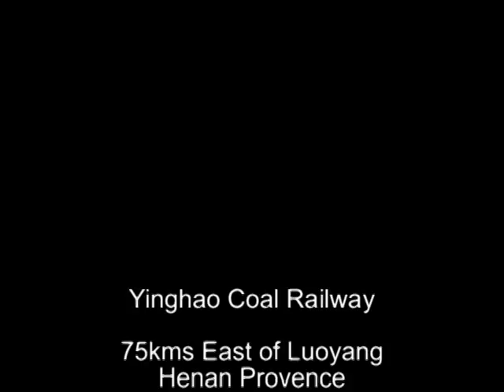Steam in China 2007 Narrow Gauge Part 3 of 4 -Yinghao Coal Railway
This is an extended version of video uploaded ten years ago.
The line was operated by 762mm gauge C2 class 0-8-0 tender locomotives. The line that remained was once part of an extensive system covering several mines.